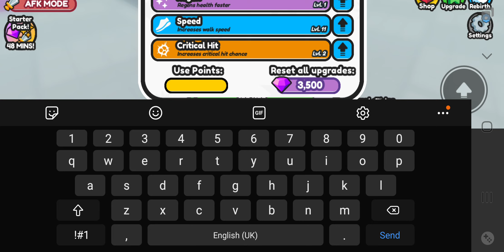playing a sword game on roblox